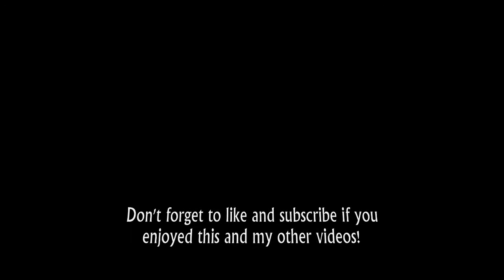bæf Plays - LEGENDARY episode 13: Only one Woo!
In this episode, we find the great black pyramid and are immediately confused by it.